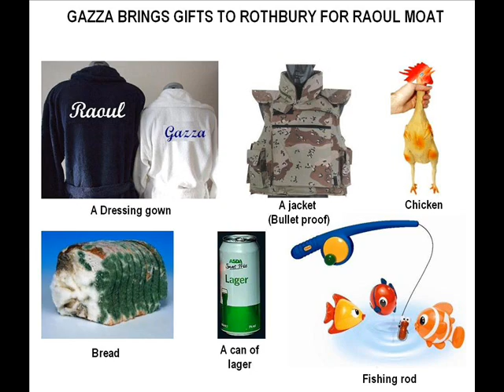FRIENDS Raoul Moat & Paul 'Gazza' Gascoigne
The friendship between Gazza & Paul Gascoigne was a very close one